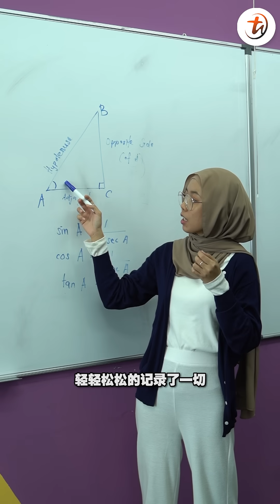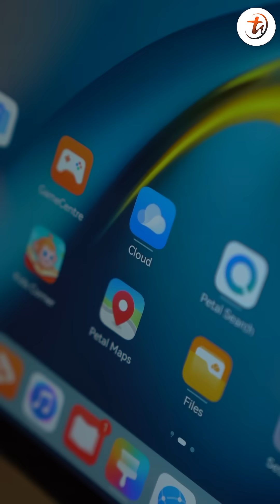这就是成为校园风云人物的秘密武器！HUAWEI MatePad Air！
只要跟着我们影片里的这四招，
用着HUAWEI MatePad Air，
508g的重量，2.8K 144Hz刷新率的大频幕，
PC-level WPS Full Access 无需任何Subscription Fees，M-Pencil，Multiscreen Collaboration等功能！这学期不可能不会成为风云人物！